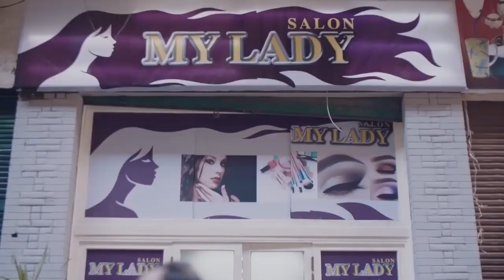رايح تخوني في بنت صاحبي يا خسيس | رحيم عرف إن هشام عمل الغلط مع بنت صاحب عمره شوف عمل فيه ايه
رحيم مسلسل مصري صدر في 2018 من إنتاج شركة مجموعة فنون مصر للإنتاج والتوزيع، وإخراج محمد سلامة وتأليف محمد إسماعيل أمين، وبطولة كل من ياسر جلال ونور ومحمد رياض وحسن حسني وطارق عبد العزيز.

نور في دور داليا

دنيا عبد العزيز في دور رحاب

دينا في دور حنان

طاقم العمل

الممثلون

ياسر جلال
نور
محمد رياض
حسن حسني
طارق عبد العزيز
دنيا عبد العزيز
صبري فواز
إيهاب فهمي
دينا
توني ماهر
منى فاروق
زكي فطين عبد الوهاب
مفيد عاشور